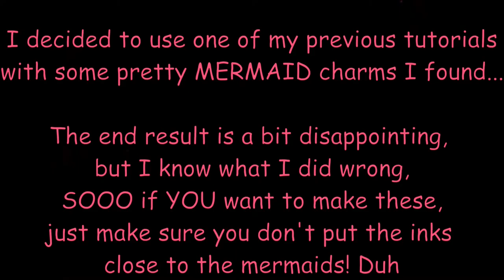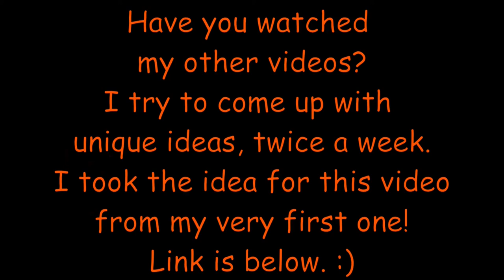[42] MERMAIDS in a shell border!!! 🧜‍♂️🐚 Resin coaster tutorial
OK, I goofed here. These are so pretty, except that I covered the mermaids with too much ink, SO I'll be redoing them, probably next month, in an update with different colors!

This is a pretty good tutorial on using glitter, shells, and glass chips in a border, so the next mermaid one will just be an update on properly (?) using the inks, I hope. LOL!

MATERIALS

GLASS CHIPS:

Chunky GLITTER tails:

INKS:
Skin = Marabu Caramel:

Hair, various colors:

BORDER GLITTERS:
AQUA: